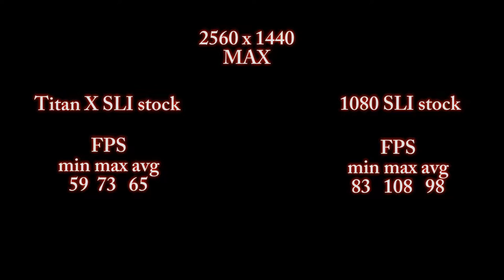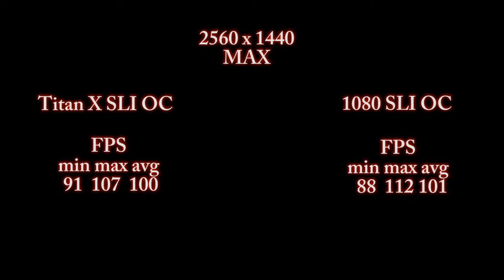GPU BATTLE | GTX 1080 SLI vs GTX TITAN X SLI | STOCK VS OC | 1440P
Memory usage for SLI GTX 1080 this time on STOCK is higher than SLI with GTX TITAN X, 1080's are going mad. Unfortunately, Pascal suffers from various anomalies in SLI configuration. Drivers used for tests (one and a second set) 368.69 . The settings in the Nvidia Shadow are the same - Recorded in 1080 / High .

Min Avg Max measured by FRAPS.
Zużycie pamięci na SLI GTX 1080 tym razem na STOCK jest wyższe niż na SLI z GTX TITAN X, 1080ki szaleją. Niestety obecnie Pascale cierpią na różne anomalie w konfiguracji SLI. Sterowniki użyte do testów kart (jeden i drugi zestaw) to 368.69. Ustawienia w Nvidia Shadow te same - Nagrywane w trybie 1080/Wysokie.

Min Avg Max mierzone FRAPS'em.

Hardware :

i7 5930K@4.6 ghz + 4.0 uncore
GIGABYTE X99 SOC Champion
32 GB DDR IV G.Skill RipJawsIV 2666@2800 Cl 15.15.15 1T
Seasonic X-1250XM2

Video Editing
Lucas Tunski